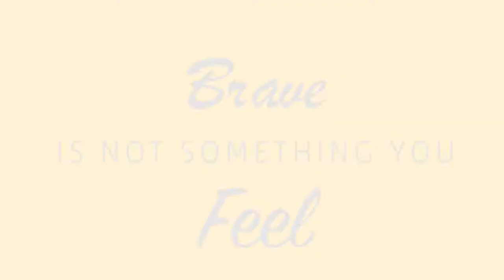Brave: Promo | Discovery Church Bakersfield